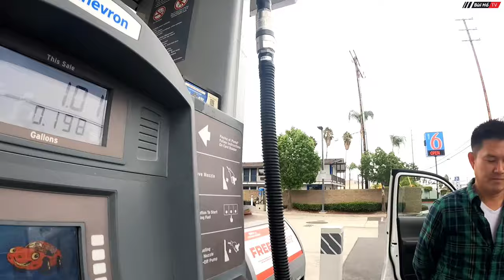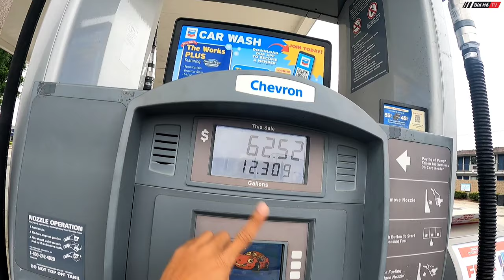Du lịch tự túc Mỹ #10: Bãi rác Ô TÔ PHẾ LIỆU ở Mỹ thiên đường đồ tái chế không phải ở đâu cũng có